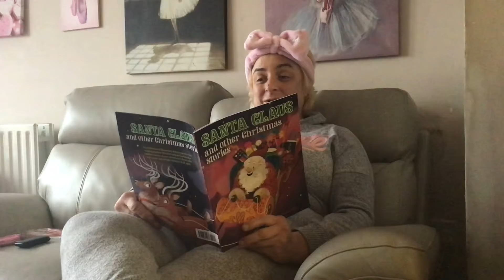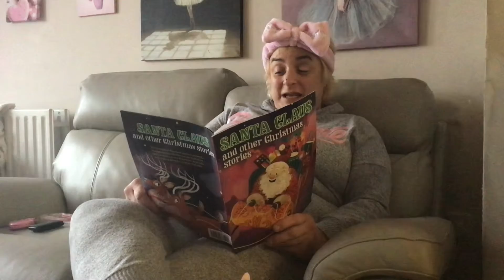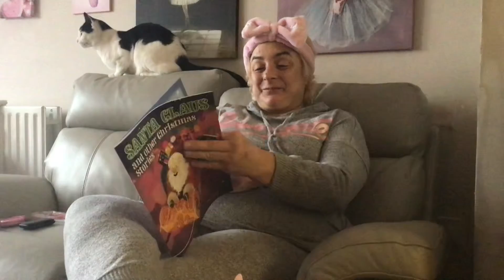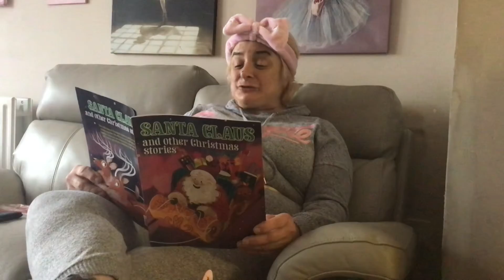Part 1. The Stars In The Sky, by Maxine Barry. Read by Sandy Ainl💜y.